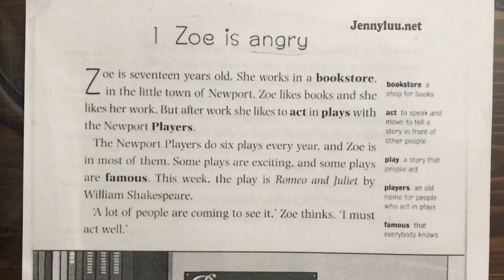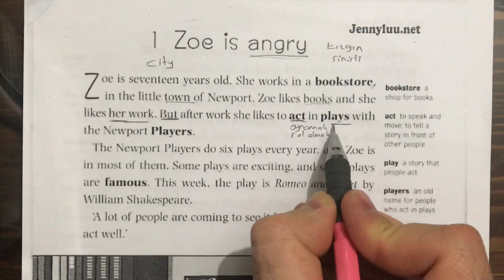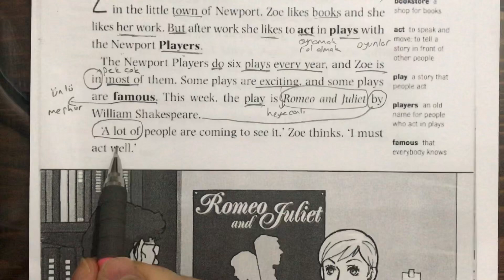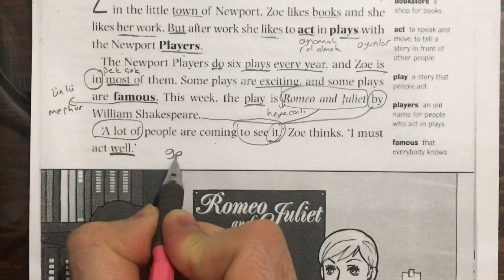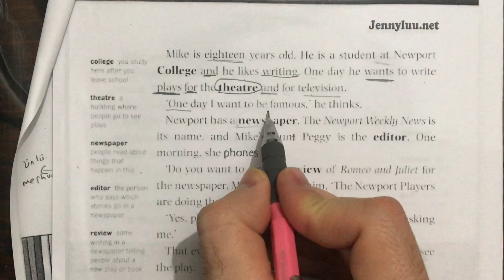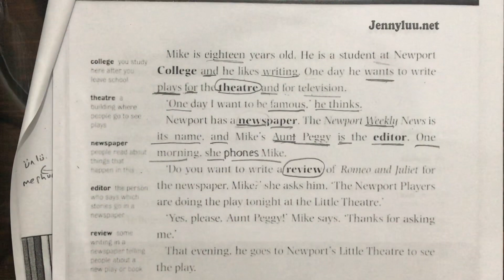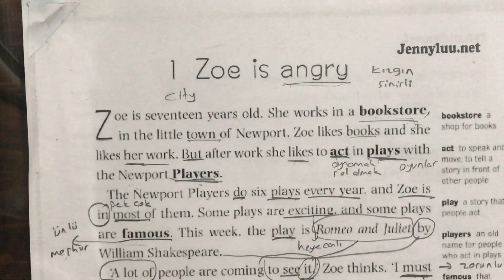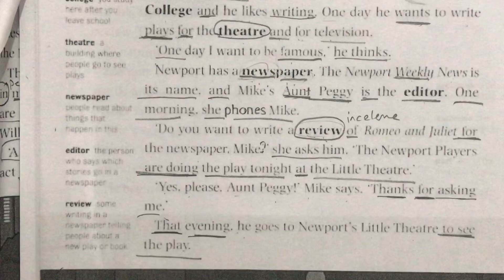Elif ile Hikaye Okuyoruz 1. Bölüm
Elif ile başlangıç seviyesi İngilizce hikaye okumaya başladık.